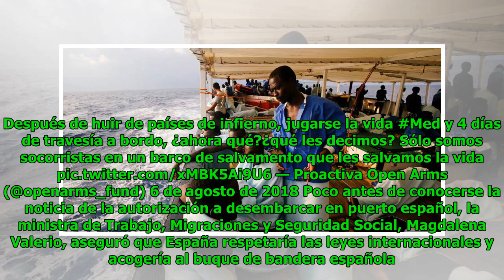El Gobierno permite a Open Arms desembarcar a 87 migrantes en Algeciras: "Tendrán acogida en este...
El Gobierno permite a Open Arms desembarcar a 87 migrantes en Algeciras: "Tendrán acogida en este país"
Torsten Baier